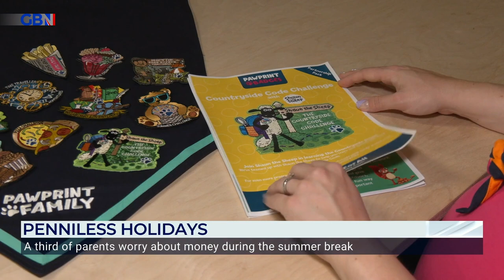A THIRD of parents worry about the cost of activities for kids during summer break, research finds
Mother and CEO of First Class Foundation, Sabrina Dennis, speaks to GB News Reporter Jack Carson about how the cost of living crisis is affecting parents and businesses.